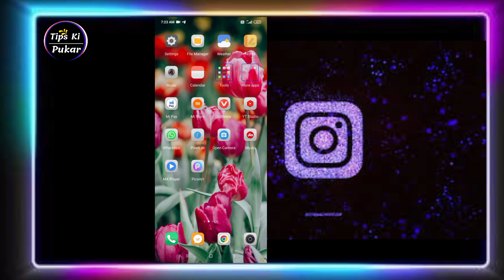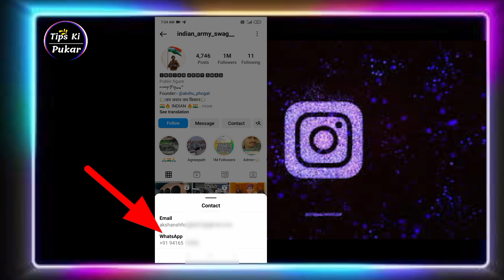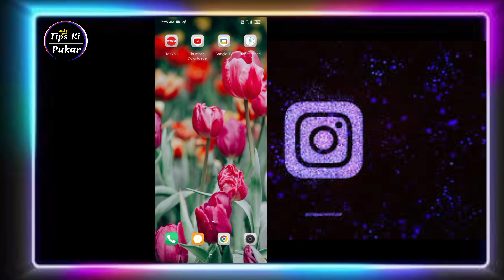instagram se apna mobile number kaise nikale 2023 । new trick 2023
instagram se kisi ka bhi mobile number kaise nikale 2023 । new trick 2023

Hello dosto kaise hai aap log is video me bataye hai ki kisi ka bhi mobile number kaise nikalte hai chaliye suru karte hai

Your Quries👇

instagram se number kaise nikale
instagram se kisi ka bhi mobile number kaise nikale
instagram se kisi ka bhi mobile number kaha se nikale

s